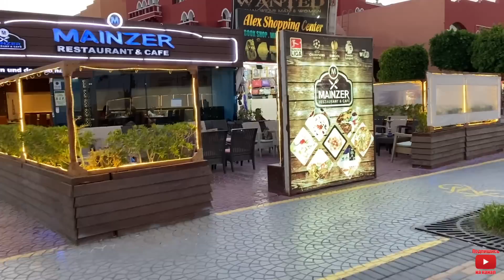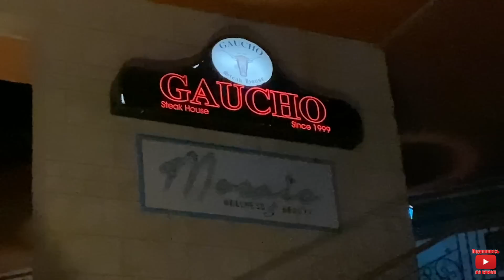Египет 🇪🇬. Это Вам не Шератон !! Хургада туристическая. Египет - лето . Хургада 🇪🇬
💙 Чат для тех кто застрял в Египте.💛

   ✈️🌍🌴 Присоединяйтесь к сообществу в Viber:
Чат для Путешественников
Делимся опытом, мнением про отели. Египет \ Турция
Добавляйся по ссылке и приглашай Друзей !
 Сегодня мы с Вами посетим другую Хургаду отличную от Шератона, мы прогуляемся по самой длинной туристической улице Хургады по Мамша.
Отдых в Египте . Особенности отдыха в Египте . Отдых в Хургаде в летний период. Чем заняться в Хургаде ? Шопинг в Хургаде. Сильный ли ветер в Хургаде ? Какая погода весной в Хургаде ? Особенности отдыха в Хургаде . Хургада лето 2022.
Отдых в Египте . Особенности отдыха в Египте .  Чем заняться в Хургаде ? Шопинг в Хургаде. Сильный ли ветер в Хургаде ? Какая погода весной в Хургаде ? Особенности отдыха в Хургаде . Жизнь в Египте 2022. Особенности отдыха в Египте 2022.Египет лето 2022.